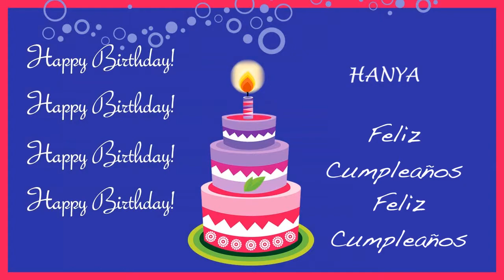Hanya Card Tarjeta - Happy Birthday